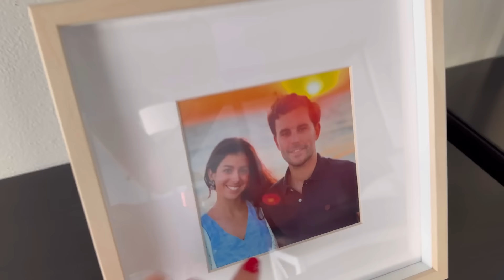¿Cómo es el CLIMA en verano en MIAMI? ⛈️ Planes sola en días de lluvia | Vlog eleNYork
¡Hola a todxs! 👋Bienvenidos a un nuevo vlog semanal sobre 'Mi vida en Miami'. En este vídeo os cuento cómo es el tiempo en Miami en verano, que suele ser muy lluvioso, debido a la temporada de huracanes. Además os llevo conmigo de tiendas y a hacer deporte. ¡Espero que os guste mucho! 👍

★ TAGS ★